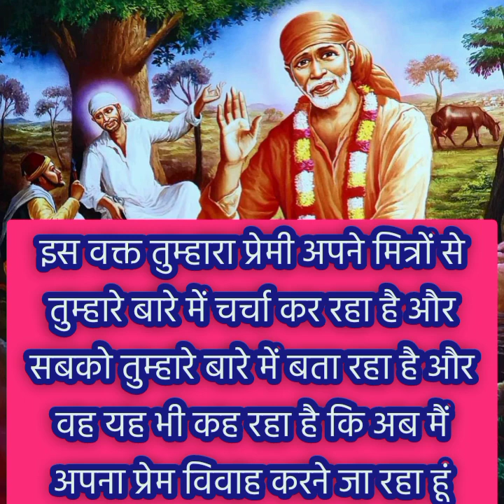मेरे बच्चे तुम्हारे लिए यह योजना दिव्यलोक में बनाई गई है